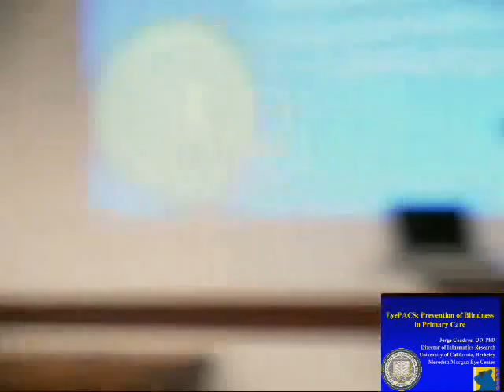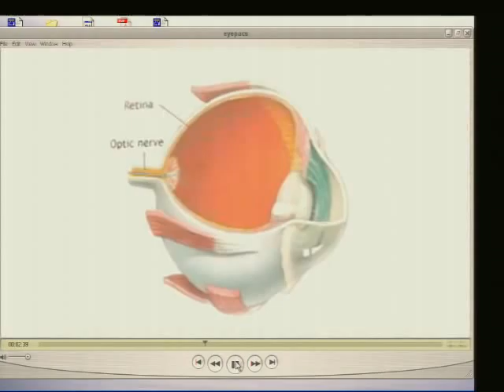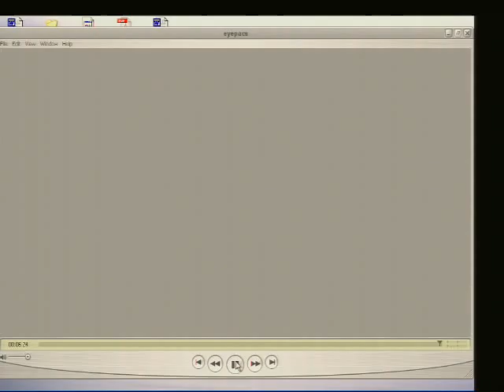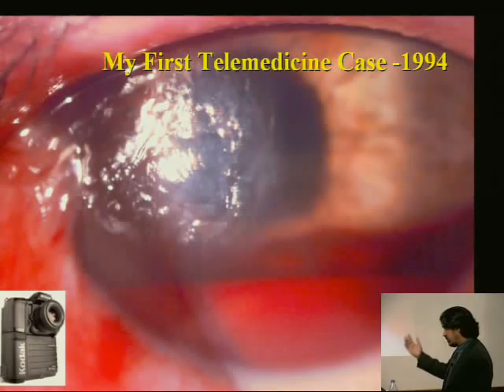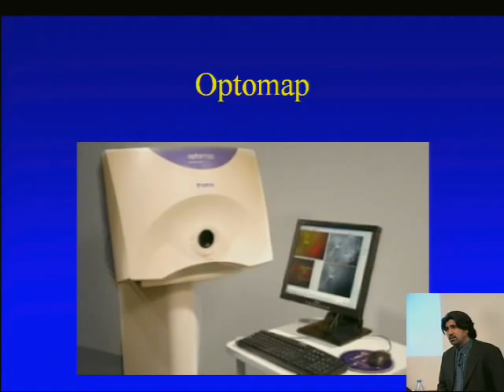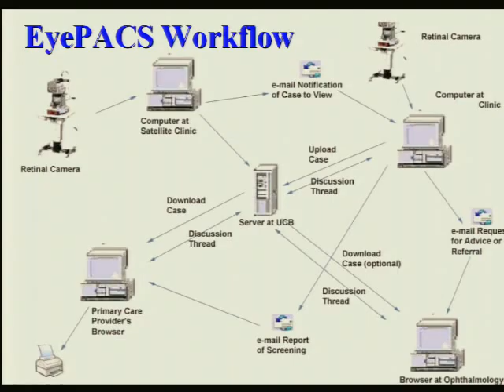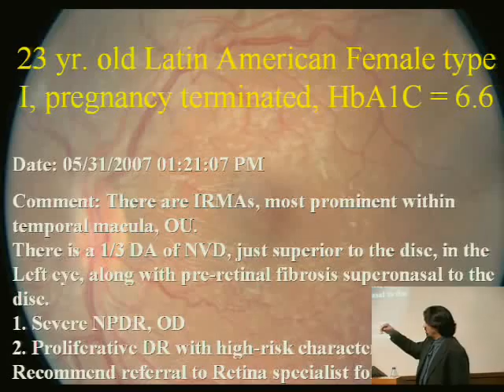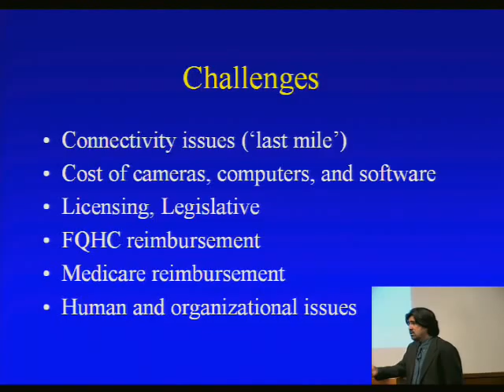Preventing Diabetic Blindness with EyePACS, A Low-cost Store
Preventing Diabetic Blindness with EyePACS, A Low-cost Store-and-Forward Telemedicine System
Jorge Cuadros [Assistant Clinical Professor of Optometry, UC Berkeley]

Abstract:

A pilot project to prevent diabetes-related blindness is being expanded across the state with a goal of serving 100 safety net clinics and 100,000 patients. Diabetic retinopathy is the leading cause of blindness among working age adults, with 24,000 people with diabetes becoming legally blind each year in the U.S. Early detection through annual screening and treatment of diabetic retinopathy can reduce vision loss by 90 percent. Remote assessment of diabetic retinopathy using telemedicine is an accurate and low-cost way to identify retinal lesions and facilitate appropriate and timely use of specialty care.
UC Berkeley Optometric Eye Center has developed EyePACS, a web-based clinical communication system that has been used successfully for DR screening in diverse clinical settings. The low cost and adaptability of the program is a demonstration of the design priniciples used to develop EyePACS. Ultimately, any California community clinic that wishes to provide store-and-forward telemedicine services should be able draw on this open-access program to create a low-cost, effective, and sustainable program.